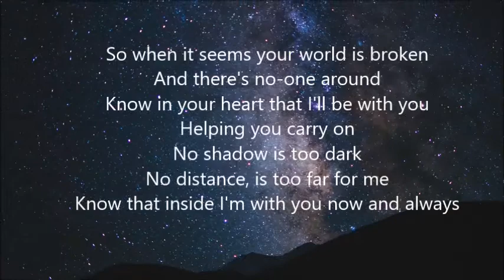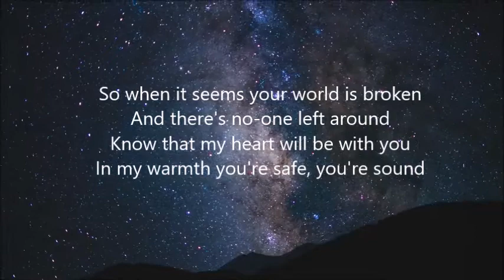Luna's Lullaby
A lullaby for a long lost project, Aeldaria.